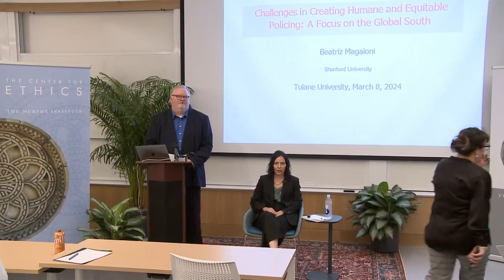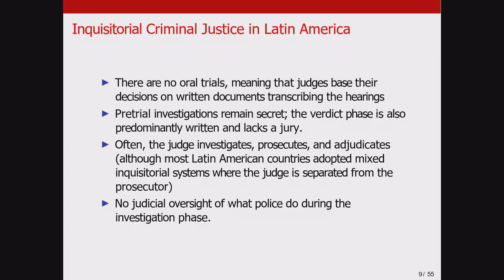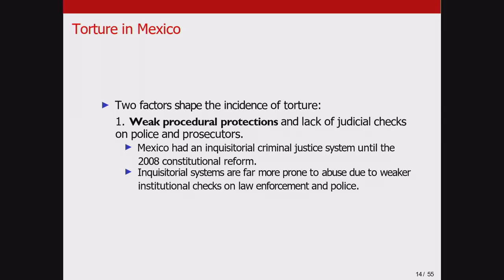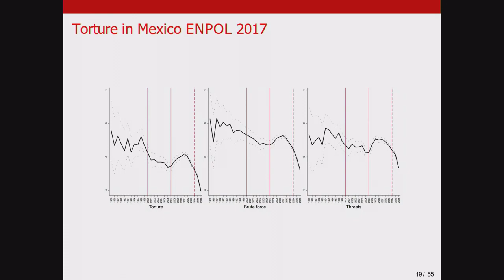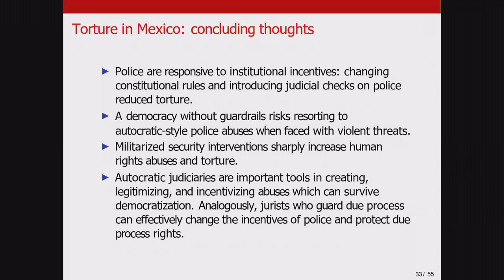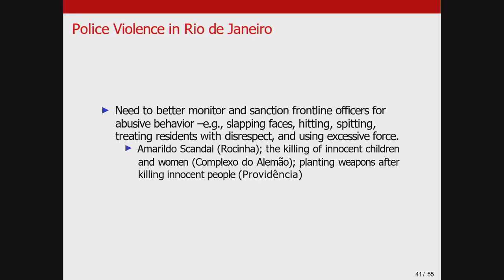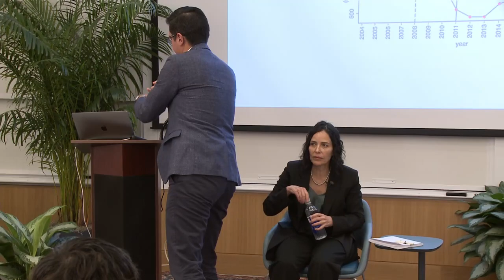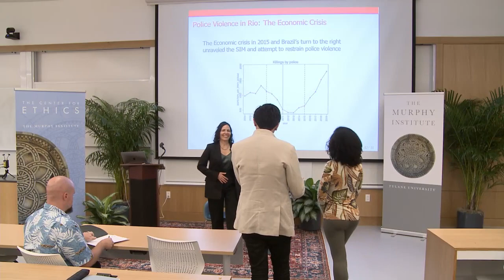Beatriz Magaloni: Challenges in Creating More Humane and Equitable Policing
Beatriz Magaloni is a Graham H. Stuart Professor of International Relations and a Senior Fellow at the Freeman Spogli Institute (FSI) for International Studies at Stanford University. Her current work focuses on state repression, police, human rights, and violence. In 2010 she founded the Poverty, Violence and Governance Lab (POVGOV) within FSI's Center on Democracy, Development and the Rule of Law.

Professor Magaloni's first book, Voting for Autocracy: Hegemonic Party Survival and its Demise in Mexico (Cambridge University Press, 2006), won the Best Book Award from the Comparative Democratization Section of the American Political Science Association and the 2007 Leon Epstein Award for the Best Book published in the previous two years in the area of political parties and organizations. Her second book, The Political Logic of Poverty Relief (Cambridge University Press, 2016), co-authored with Alberto Diaz Cayeros and Federico Estévez, studies the politics of poverty relief. Why clientelism is such a prevalent form of electoral exchange, how it distorts policies aimed at aiding the poor, and when it can be superseded by more democratic and accountable forms of electoral exchange are some of the central questions that the book addresses.

Her work has appeared in top-rated journals, such as the American Political Science Review, American Journal of Political Science, and Comparative Political Studies.